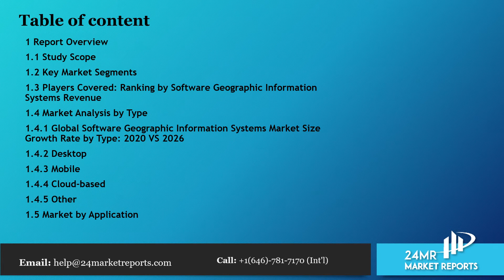Software Geographic Information Systems Market Size, Status and Forecast 2020 2026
Get the Free Pdf format of report click the following

Software Geographic Information Systems status, future forecast, growth opportunity, key market and key players. The study objectives are to present the Software Geographic Information Systems development in North America, Europe, China, Japan, Southeast Asia, India and Central & South America.